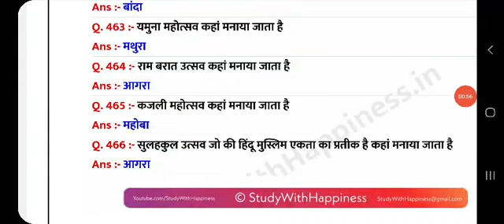उत्तर प्रदेश विशेष सामान्य ज्ञान भाग 39 | UP SPECIAL GK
FULL PDF

UPSSSC GK
UPPSC GK
GK FOR RO ARO